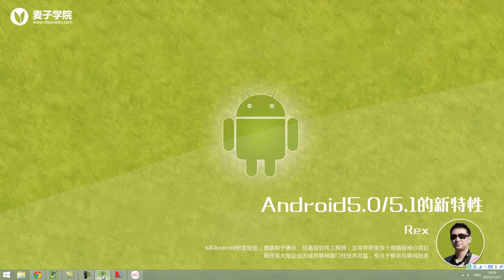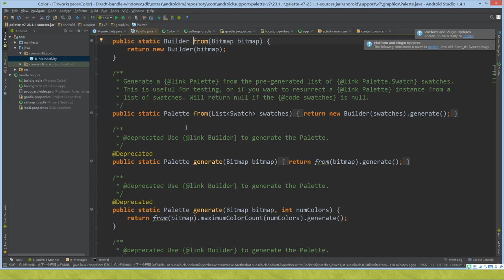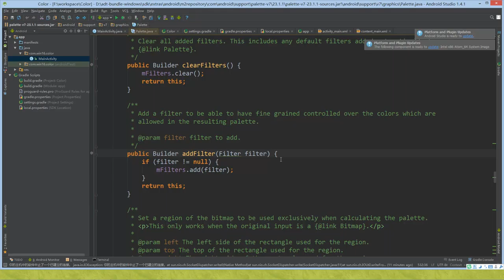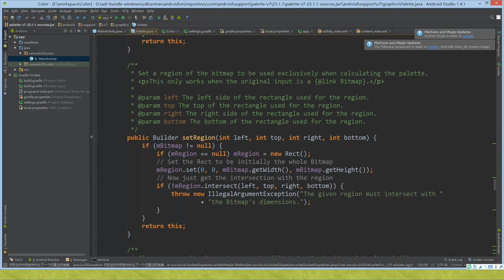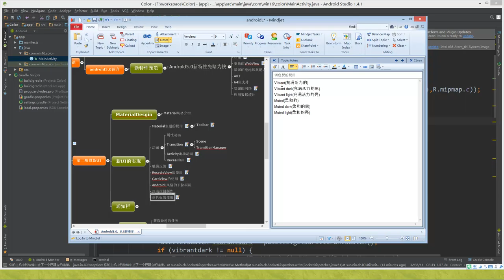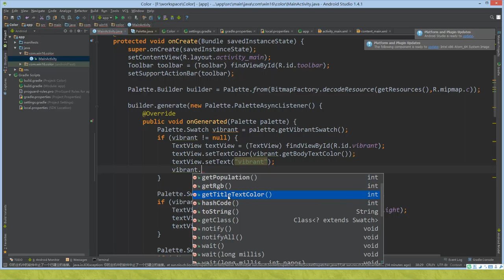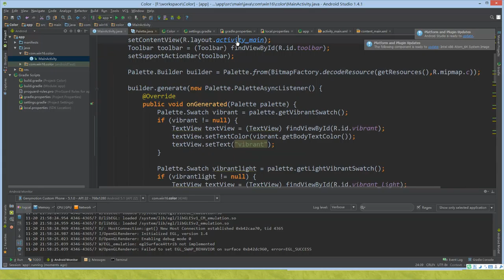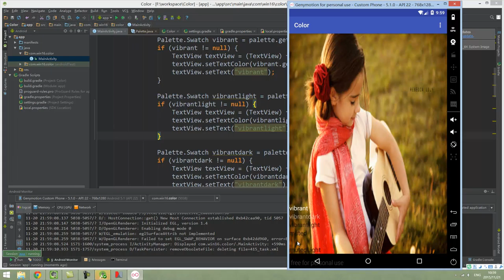Android5.0/5.1新特性-17.调色板的使用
android 5.0 是Google历年来改动最大的版本，带来了全新的用户体验与功能提升，本课程将给大家介绍android 5.0中最炫的Material Design的实现方法及部分重要的API使用。